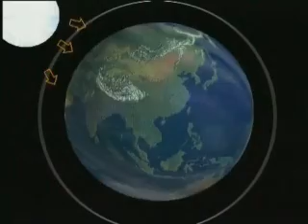GW - How and Why?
GW